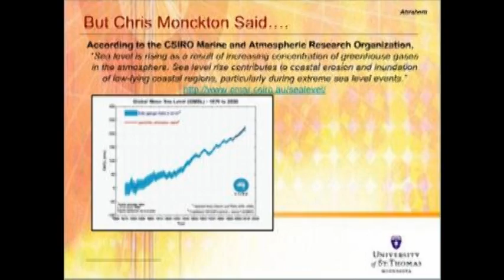Monckton Refutes Abraham: Part 12: How fast is sea level rising?